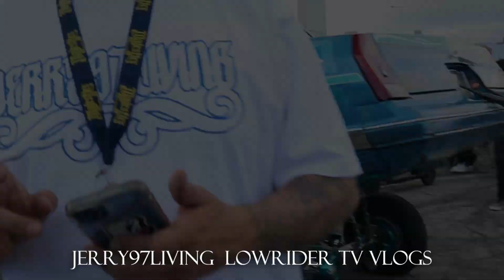NORTH HOLLYWOOD HOPS 2.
North Hollywood hops part 2 don't miss out on the final video on how it went down this hop night after the show got CANCELED!